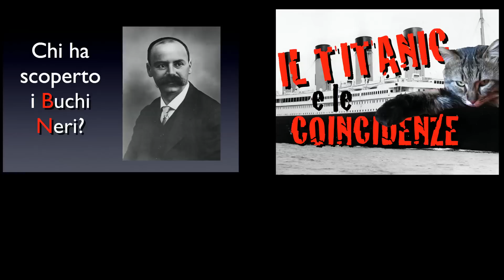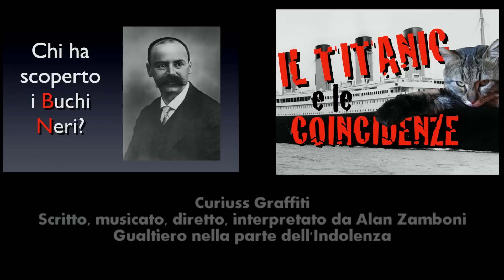Curiuss Graffiti#03 - LA SENSIBILITA'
Oggi Curiuss Graffiti parla di sensibilità con una frase di Fargue e un'opera di Magritte.

Curiuss Graffiti è una rubrica che esce tutti i lunedì mattina e non lascia detto quando rientra. E' realizzata da Curiuss (canale di divulgazione di Arte e Scienza) e prodotta dall'Ass. Culturale Atelier.
Scritta, diretta, interpretata e musicata da Alan Zamboni.